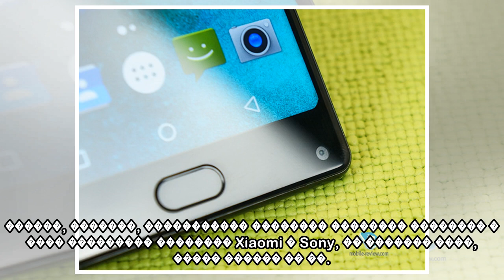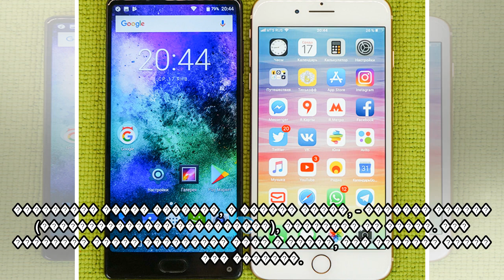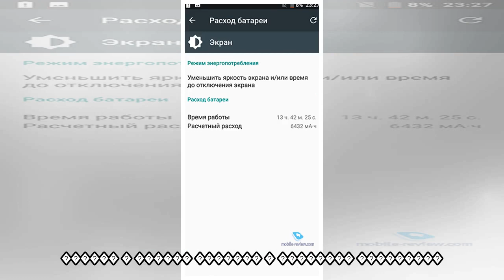пїЅпїЅпїЅпїЅпїЅ пїЅпїЅпїЅпїЅпїЅпїЅпїЅпїЅпїЅ Maze Alpha X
��������� �������: ������ Corning Gorilla Glass 4/5 � ������ ������������ �������: Google Android 7.0 ����: 2G (850/900/1800/1900 ���)/3G (900/2100 ���)/LTE CAT 6 (800/900/1800/2100/2600 ���), ��� ���...